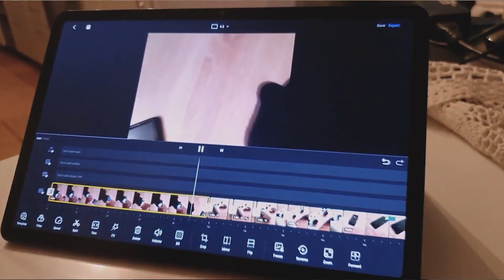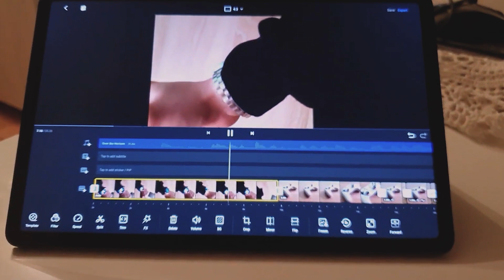Das beste Videoschnittprogramm für dein Galaxy Tab S7 (Android und iOS) - Und es ist kostenfrei!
Nach langer Suche habe ich endlich ein Videoschnittprogramm für das Samsung Galaxy Tab S7 gefunden, das all die Funktionen, die ich benötige, beherbergt und komplett kostenlos ist.

Wenn du etwas über einen der folgenden Links kaufst, zahlst du keinen Cent mehr und ich erhalte eine kleine Provision:

Galaxy Tab S7

Meine Kamera

Mein Objektiv

Mein Mikrofon